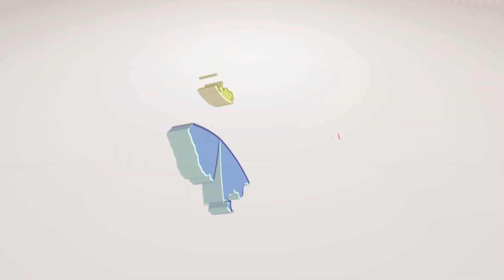Reacting to Human Growth Hormone Videos!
Reacting to viral and popular videos about Human Growth Hormone